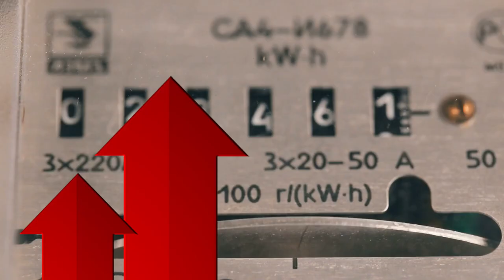Training Roofers to Sell Solar | Near Death Roofing Horror Stories